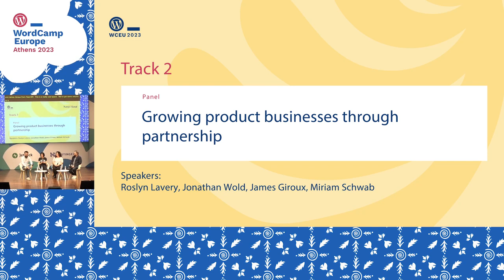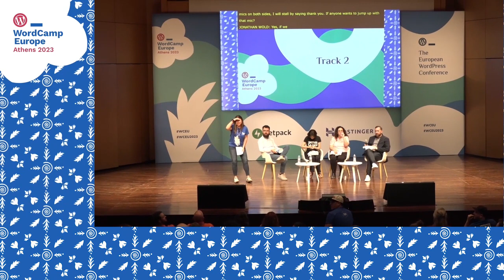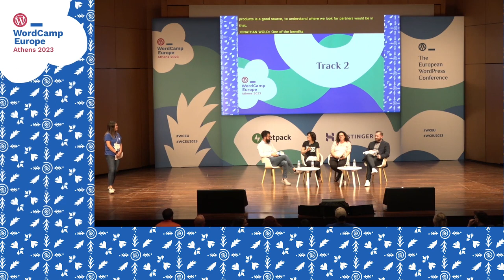Growing product businesses through partnership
For product companies wanting to grow in the WordPress ecosystem, strategic partnerships are often the best place to focus your efforts.

Join us for an active discussion with a group who knows partnerships well and together we’ll learn more about how to think and where to focus our energy to grow through partnerships.